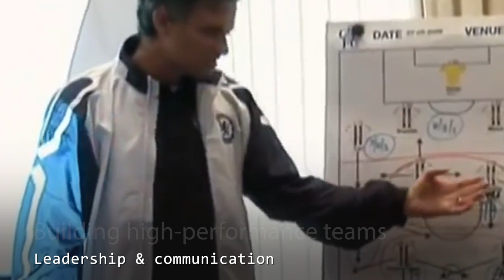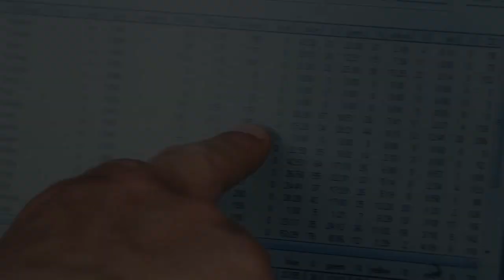Post-Graduation in High Performance Football Coaching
Pós-Graduação em High Performance Football Coaching 2020/2021
Candidaturas abertas até 13 de julho.